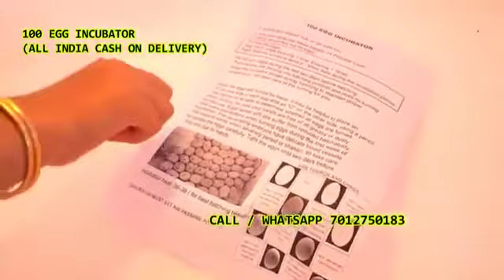100 Egg Incubator hatching machine7012750183 Devunipally Dooskal Gantlavelly Kammadhanam Farooqnagar